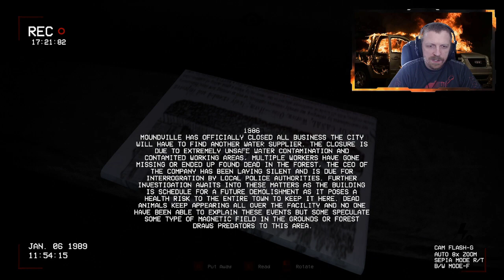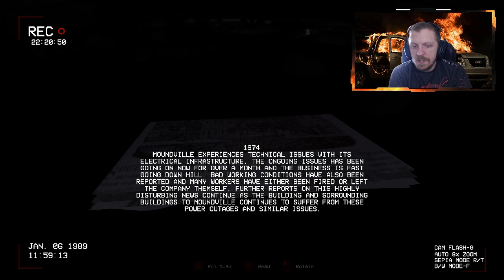To Many Jumpscares | Moundville Factory Lost Tape 89